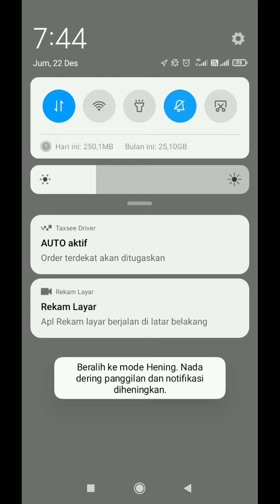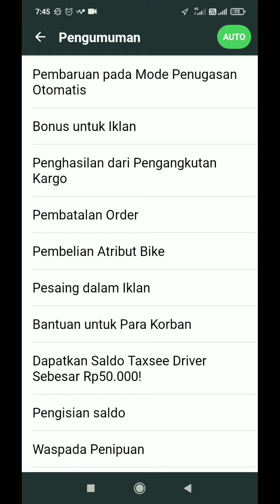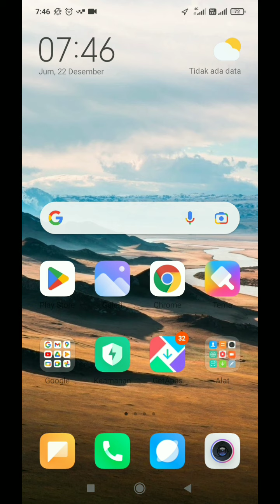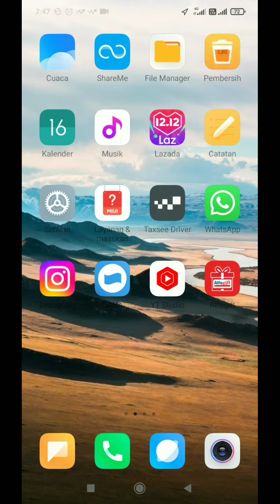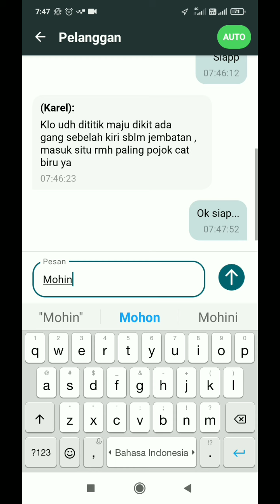JANGAN KAGET...!!! AKUN MAXIM PRIORITAS ANYEP...!! AKAN GACOR KEMBALI ~ MAXIM OJEK ONLINE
halo semua, dalam video ini saya akan membahas tentang akun maxim prioritas anyep. jika kamu baru prioritas akun maxim dan mengalami anyep akun Maximnya jangan khawatir. akun maxim yang anyep akan kembali gacor ketika sudah normal lagi

akun maxim yang anyep disebabkan sedang musim liburan. dan anntibakan kembali normal gacor ketika sudah tidak liburan lagi...

salam...